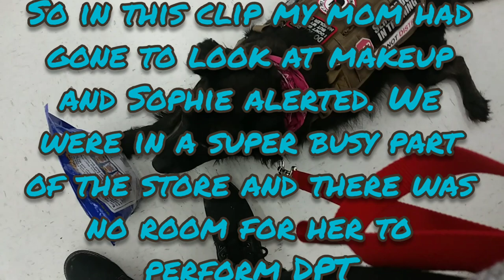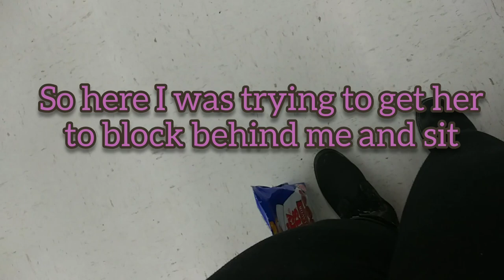Walmart Trip • And people distracting my Service Dog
In this video, we went to Walmart for a little while. While we were there multiple people tried distracting Sophie but she did great. There were some corrections but she did great! ❤️💕❤️